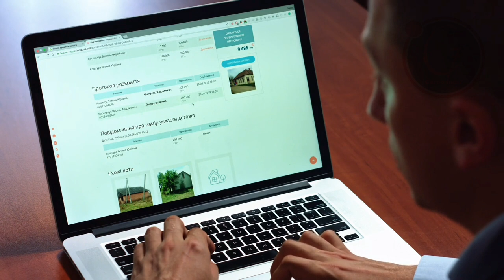Dokiman ak Taktik pou fè demand visa Touris Ameriken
🔴Cardo info7
Mèsi paskew gade yon video sou chanèl la,pa bliye abonew avèk chanèl la,like video a,patajel pou anpil moun kapab wèl tou.pa bliye bay avi paw nan espas kòmantè yo.

Men saki entèdi sou chanèl la :
1)Pa reposte video chanèl la sou chanèl paw pou youtube pa sanksyonew.
2)Pa joure nan espas kòmantè yo svp,si genyon bagay oupa renmen ou ka jus inyore video a
3)Pa mete link nan espas kòmantè yo svp

Cardo info7🙏.